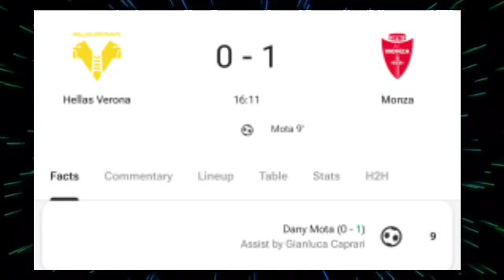Gol di Dany Mota,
Gol di Dany Mota, Hellas Verona vs Monza (0-1) Tutti i gol e gli highlights estesi